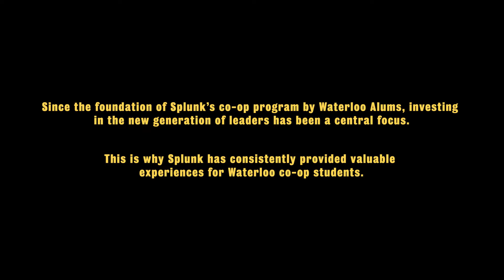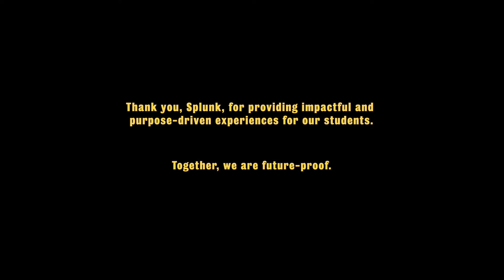CEE Employer Impact Awards - Splunk - Impact on Student Experience Award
Impact on Student Experience Award was awarded to Splunk, an organization that created the world’s first Data-to-Everything Platform, allowing businesses to get a complete view of their data outcomes in real time to achieve business outcomes, adapt to new technologies and make preparations for a data-driven future. Splunk curates co-op student experiences focused on people and culture – offering exceptional young talent with real-work experience, mentorship and professional development opportunities to build a strong foundation for their future career path.

Thank you to Jesse Chor (Head of Mobile Engineering at Splunk), Dylan Conway (Honours Systems Design Engineering Co-op Student) and Jim Zhu (Honours Computer Engineering Co-op Student) for sharing your experiences.